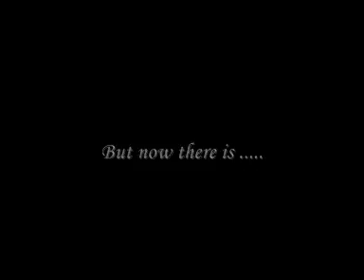Tha Cave trailer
This is my new (first) animation.
there are lots of cliffs and i wanted to make something different!
it's almost finished so stay alert for:
THA CAVE